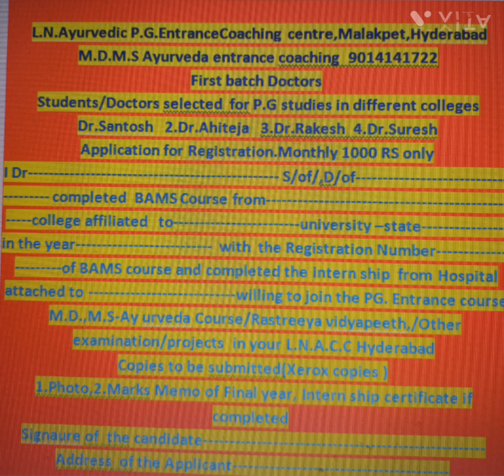excellent Ayurvedic P.G entrance coaching in most economy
MD.MS Ayurveda entrance coaching centre hyd Prof.Dr simhadri 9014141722